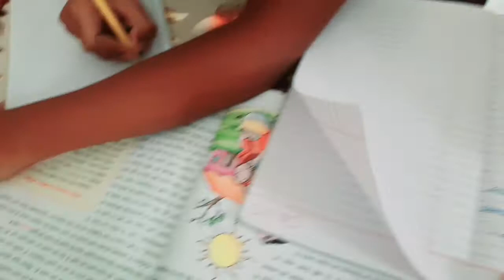today fun with children's😁😁🤣🤣 # Kabaddi competition😎🤟🤣😍 writing competition👨‍💻🤦‍♀️😆shorya😍😍 Arnav